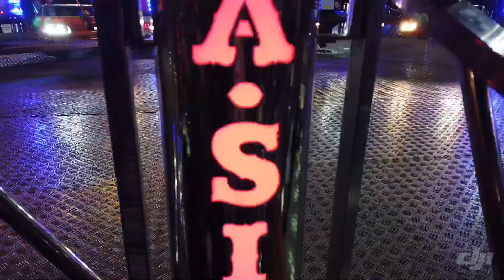Leigh Lancashire fireworks and funfair 2021